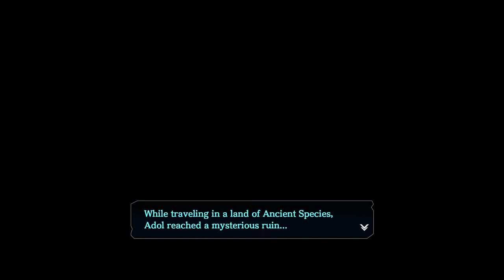Ys VIII: Lacrimosa of Dana (Japanese Dub) Part 16 - Chapter 5 Maiden of the Great Tree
Ys VIII: Lacrimosa of Dana 「イース VIII -Lacrimosa of DANA-」 Gameplay Walkthrough (Japanese Dub, Voice, Audio) [60fps] No Commentary

If this game getting positive feedback then i will continue to upload, if not then it will be dropped. This game is is actually really really good, one of the game that can maintain JRPG image.